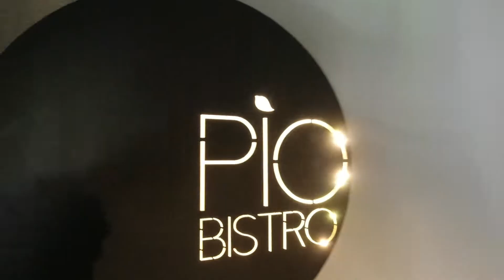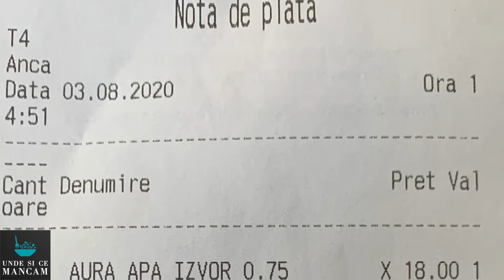Oua Posate la Pio Bistro Bucuresti - Imi Place Sa Mananc Bine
Lasă-ne un comentariu cu părerea ta despre acest clip, ne ajută mult și iți mulțumim pt asta.

Am fost cu Mayra la Pio Bistro din Bucuresti, unde am mancat eu oua posate Benedict si Mayra supa de linte, dar nu mi-a fost de ajuns si mi-am mai comandat niste creveti cu conopida la cuptor, care mi s-au parut cam dulci pentru gustul meu, dar i-am mancat pana la ultimul dumicat pe nerasuflate :)
Mi-a iesit clar cel mai amuzant vlog culinar de pana acum, va invit sa-l vizionati pana la capat, merita :)